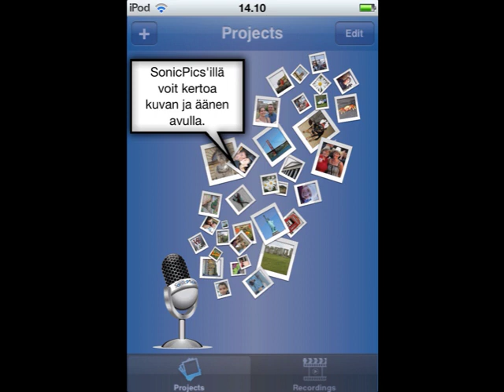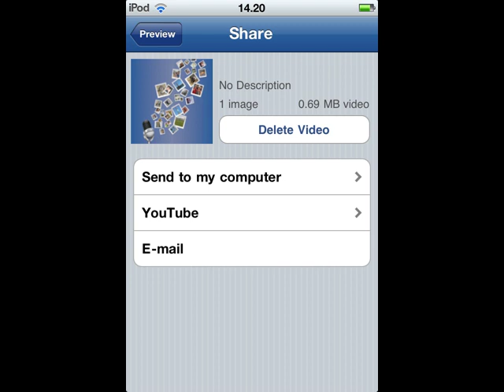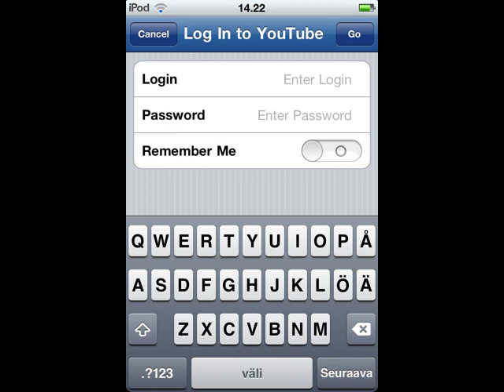SonicPics ohje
Sonic Pics on kätevä sovellus lyhyiden kuvaa ja ääntä sisältävien esitysten ja videoiden tekoon. Tämäkin video on tehty mobiilisti iPodTouchilla ja SonicPics sovelluksella. Löytyy ainakin AppStoresta.